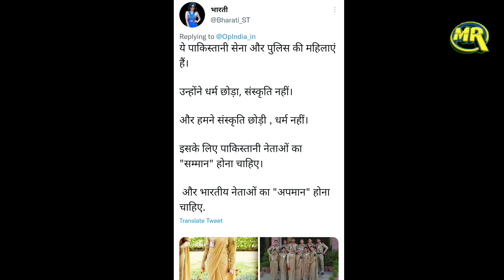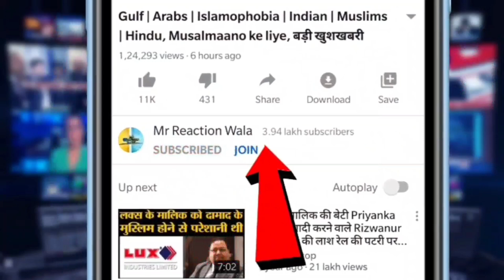Police Complaint Against Music Composer DSP | Oo Antava Song बनाने वाले के ख़िलाफ़ मामला दर्ज